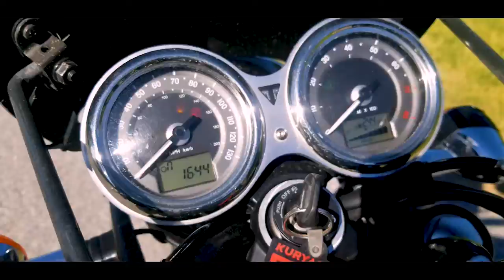55K Mile Review Check in 2018 Triumph Bonneville T120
Episode 57:

Hey Ya'll
So here is my 55 K 55,000 mile or 90 K kilometre KM check in of my Triumph Bonneville T120.
2 years of ownership and I keep logging some serious miles on my T120.

I love this machine!

BIG SHOUT OUT to my local dealer; Cyclewise, Triumph of Vermont! These guys bring a small town feel to the Triumph ownership experience.  They do such a great job in making me feel like I belong to the Triumph family.  I highly recommend checking out their inventory and joining the Triumph family through them!

I love riding this bike and having you folks as an audience has been stellar!!!